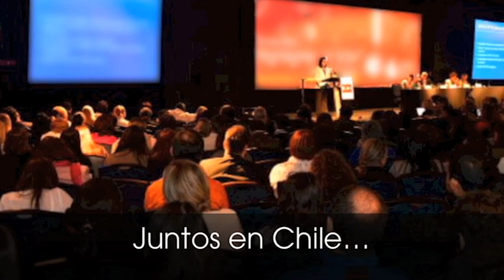Dr. Belser & Dr. Buser en Chile 2013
Durante los días 15 y 16 de noviembre, la Comunidad Odontológica de Chile se vestirá de gala para recibir a los maestros suizos Dr. Urs Belser y Dr. Daniel Buser.